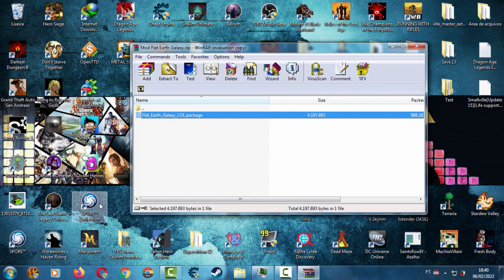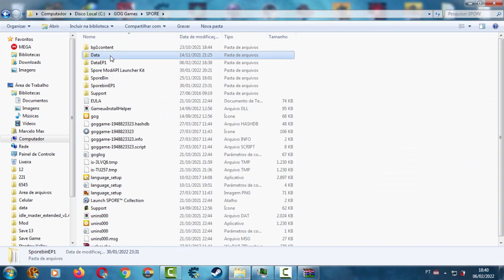Spore Flat Earth Galaxy